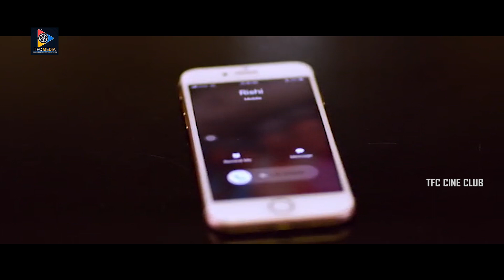నీతో షార్ట్ టర్మ్ రిలేషన్ స్టార్ట్ చేద్దాం అనుకుంటున్నా..! | Nuveksha | Haswanth | TFC Cine Club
Watch & Enjoy : నీతో షార్ట్ టర్మ్ రిలేషన్ స్టార్ట్ చేద్దాం అనుకుంటున్నా..! | Nuveksha | Haswanth | TFC Cine ClubKeep Follow Us For More Telugu Movie Scenes.